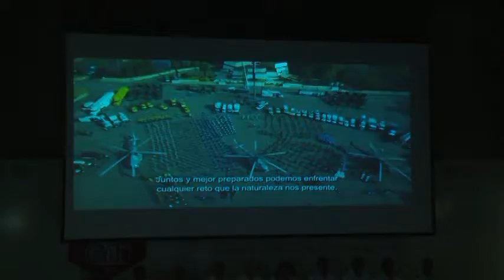Prevención más que reacción ante desastres, plantea ANJ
Prevención más que reacción ante desastres, plantea Arturo Núñez.

Villahermosa, Tabasco, a 7 de julio de 2016.

Generar una nueva cultura que ponga énfasis en la prevención de desastres más que en la reacción frente a estos, instó el gobernador Arturo Núñez Jiménez al asistir a la Reunión Nacional de Protección Civil para la Atención de Fenómenos Químicos Tecnológicos, que se lleva a cabo en la entidad.

En presencia de Luis Felipe Puente Espinoza, coordinador nacional de Protección Civil de la Secretaría de Gobernación, y del secretario de Gobierno, Gustavo Rosario Torres, el mandatario refirió que los accidentes químicos se han incrementado significativamente a causa del aumento de actividades económicas, como las labores de índole petrolero en Tabasco:…

En el evento, al que asistió la presidenta de Consejo Ciudadano Consultivo del Sistema Dif Tabasco, Martha Lilia López de Núñez, el jefe del Ejecutivo refirió que los accidentes suceden pese a los cuidados y las estrictas regulaciones nacionales e internacionales:…

El gobernador Arturo Núñez recibió de manos de Luis Felipe Puente, la medalla conmemorativa del Sistema Nacional de Protección Civil, por el trabajo realizado en Tabasco con la permanente activación de recursos económicos ante contingencias, para la salvaguarda de las personas.

Ante el coordinador de Protección Civil del estado, Iván Martínez Herrera, el funcionario de la Segob urgió a los municipios a trabajar más en torno a los temas de prevención, ya que si bien se ha avanzado en los protocolos y acciones, aún se debe profundizar en una cultura de mayor conciencia social:…

El gobernador Arturo Núñez y el coordinador nacional de Protección Civil presenciaron un simulacro de accidente de una pipa transportadora de combustible contra una unidad de transporte de pasajeros, área donde Tabasco cuenta con personal capacitado por el Comando Norte de los Estados Unidos.

En este evento que inició el pasado lunes 4 de julio y culminará el viernes 8, participan en 23 talleres, más de mil 800 integrantes de todo el país, incorporados al Sistema Nacional de Protección Civil.

En el evento que se llevó a cabo en la Unidad Bicentenario de la UJAT, su rector, José Manuel Piña Gutiérrez, resaltó que como universidad están comprometidos en la tarea de educar para la contingencia.